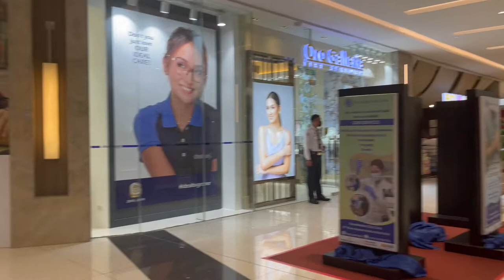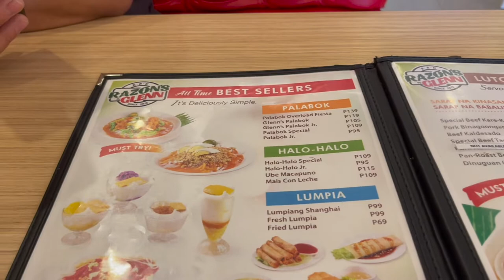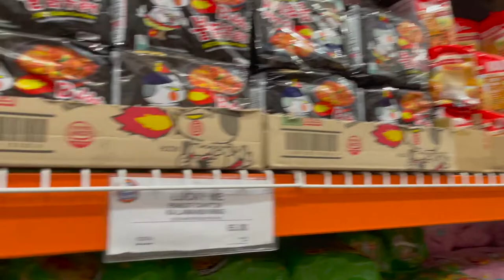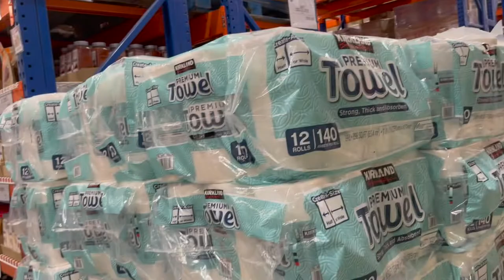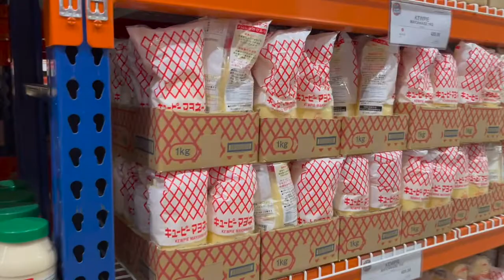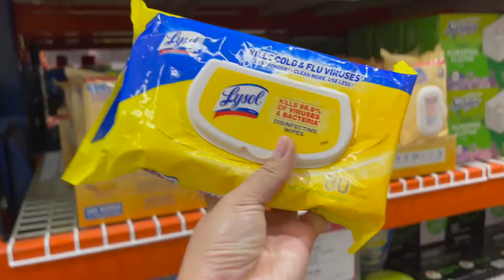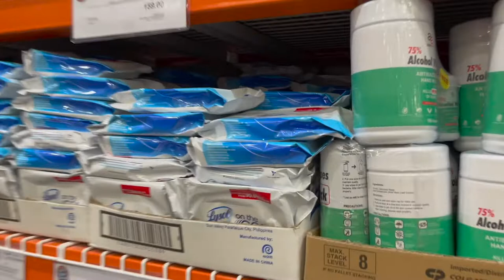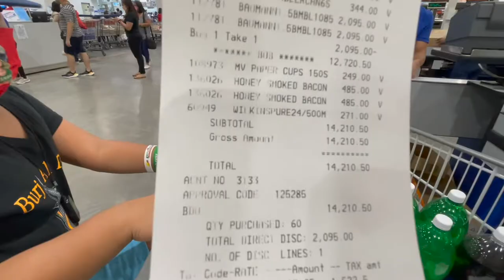PINAS VLOG: GALA TAYO SA FESTIVE WALK ILOILO CITY KUMAIN NG RAZONS HALO HALO AT NAMILI SA S&R | Dyn💛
Hi Everyone,

Dyn💛